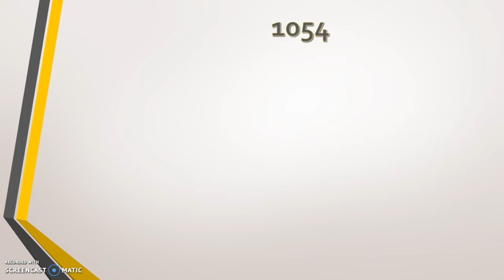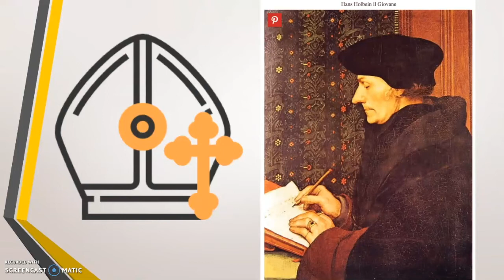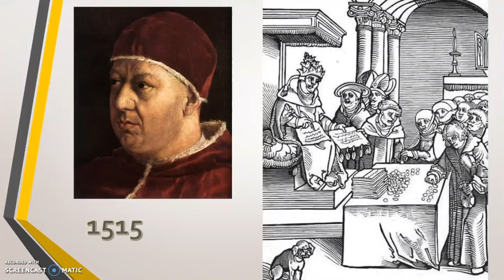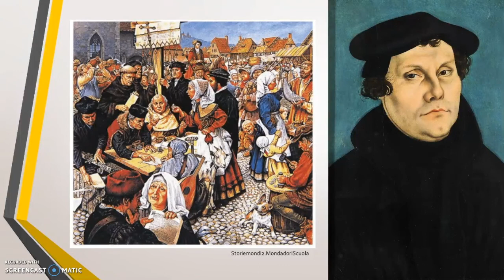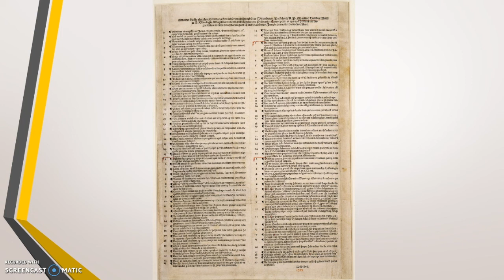la Riforma 1